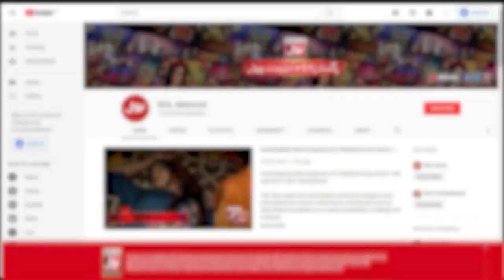Maaz Safder Sister Fareeha In Game Show | Danish Taimoor | Game Show Aisay Chalay Ga | BOL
Maaz Safder Sister Fareeha In Game Show | Danish Taimoor | Game Show Aisay Chalay Ga | BOL Entertainment